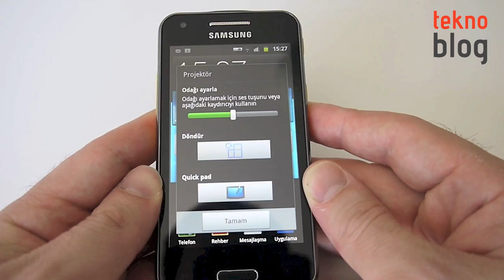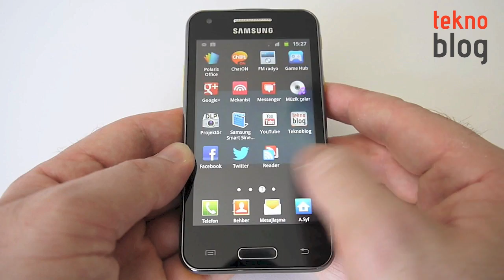Haftanın Ürünü Bölüm 5: Samsung Galaxy Beam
Samsung'un geçtiğimiz Mobil Dünya Kongresi'nde tanıttığı projektörlü akıllı telefon Samsung Galaxy Beam bu haftanın ürünü oldu. Galaxy Beam'in detaylı incelemesini bu hafta içinde Teknoblog'da bulacaksınız.